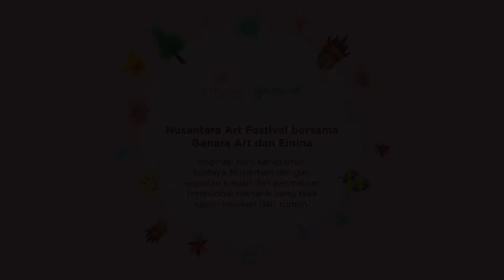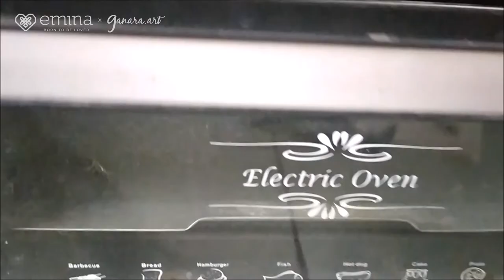NAF 2020 (ke-7, 13 Mei 2020) - Video Tutorial Kegiatan - Membuat Pin Plastik Kudapan Khas Jawa Timur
Mari membuat kreasi pin  dari lembaran plastik bekas dengan tema  kudapan Khas Jawa Timur!
Semakin maju zaman, semakin banyak variasi makanan luar yang masuk ke Indonesia sehingga makanan tradisional khas Indonesia semakin hilang dan terlupakan. Makanan khas Indonesia seperti Onde-onde, Getuk Lindri, dan Es Gundir yang berasal dari Jawa Timur semakin jarang ditemui di pasar. Kudapan khas Indonesia tersebut seringkali memberikan kenangan masa kecil yang dirindukan. Membuat kreasi pin dengan tema cemilan khas Jawa Timur dapat meringankan kerinduan memori itu sekaligus dapat menjadi dekorasi yang unik untuk pakaian atau tas mu.
Membuat kreasi pin dari plastik yang digambar cemilan khas Jawa Timur seperti Onde-Onde, Getuk Lindri, dan Es Gudir dengan cat akrilik, kemudian dipanggang di oven dengan suhu 165 derajat Celcius, selama 2-3 menit.

Peralatan yang dibutuhkan:
- Kertas
- Palet
- Wadah berisi air
- Cat air
- Cat akrilik atau spidol permanen berwarna
- Tissue
- Lembaran plastik
- Gunting
- Spidol permanen
- Kuas berukuran sedang dan kecil
-Pensil

Selamat mencoba!